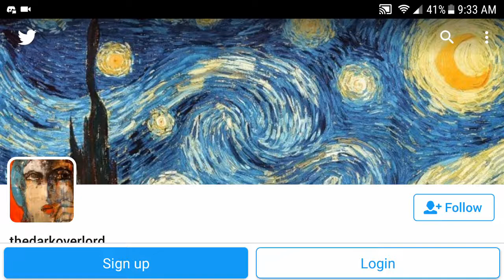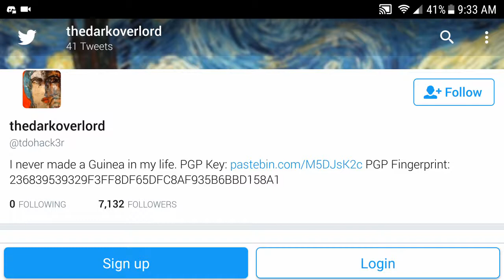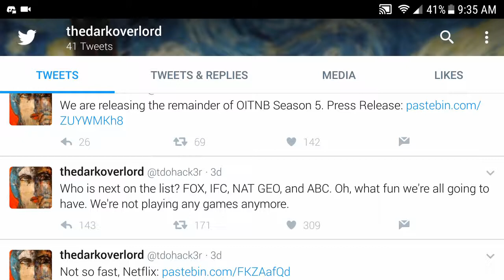WTF is the Dark Overlord??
Mark

Weaponized Truth